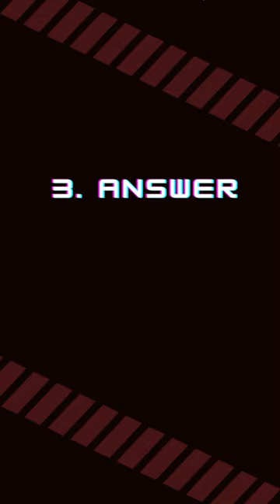Who directed the 2013 science fiction film Gravity starring Sandra Bullock and George Clooney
In this quick video, we'll uncover the talented director behind the 2013 mind-bending science fiction film 'Gravity.' Strap in as we reveal the mastermind behind the camera who brought us this unforgettable cinematic experience, starring Hollywood icons Sandra Bullock and George Clooney. Find out who directed this thrilling space adventure that kept audiences on the edge of their seats and garnered critical acclaim. Join us as we dive into the world of 'Gravity' and explore the creative genius responsible for its mesmerizing storytelling and breathtaking visuals.